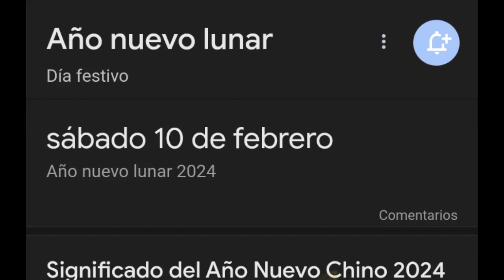Triangles Meme (Con Eduardo, Eduarda, y angelbling.)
¡FELIZ AÑO NUEVO CHINO 2024 A TODOS!